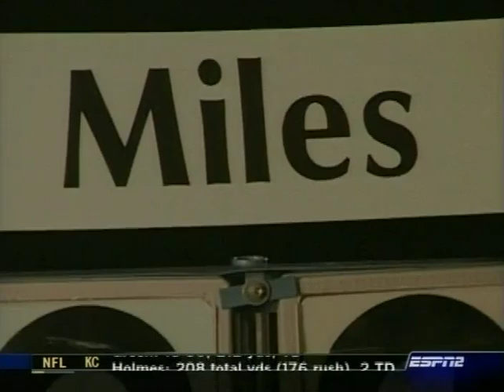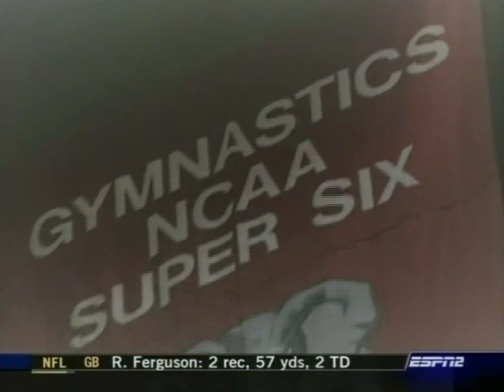NCAA Women's Gymnastics: 2004 Super Six Challenge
Competition from the 2004 Super Six Challenge in Tuscaloosa, AL.